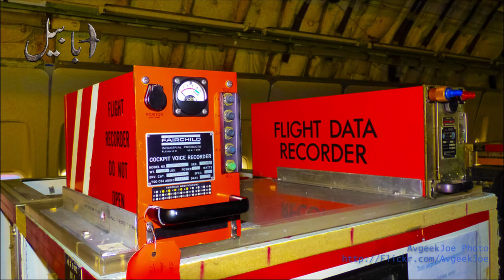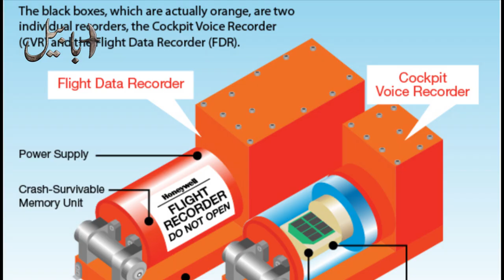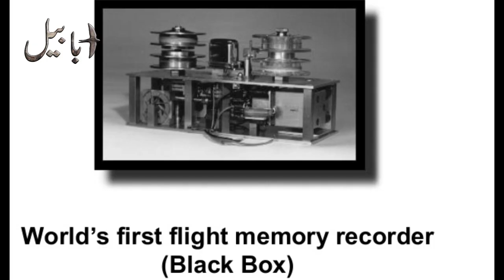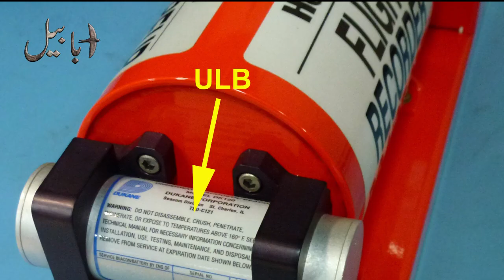What Is Black Box? How Black Box Works? Aircraft Black Boxes